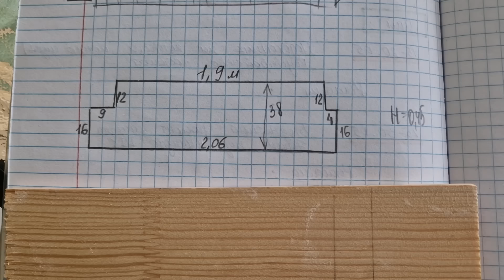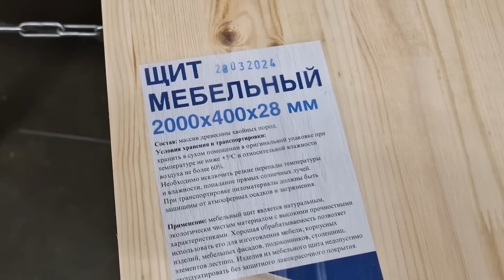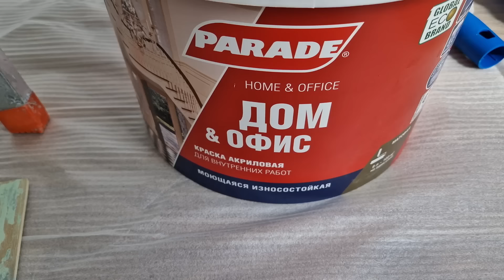Гостиная МЕЧТЫ🔥 Подоконник для сидения своими руками| Однушка ПИК ч.4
Всем привет! Мы делаем ремонт в однушке от ПИК под сдачу, площадью 34м².
В этом видео мы будем обустраивать зону гостиной. Сделаем подоконник, на котором можно сидеть, заодно закроем радиатор. Покажем, как совместить зону ТВ с рабочей зоной, своими руками. Будет интересно, погнали!🧡

Купить товары бренда Jundo можно на любом маркетплейсе, на полках магазинов, а также в Летуаль и Золотом яблоке.

Таймкоды:
0:12 - о том, что уже сделано
0:59 - о планировке зоны гостиной
1:38 - что решили делать с подоконником
2:02 - отправляемся в магазин
3:17 - выпиливаем будущий подоконник

4:31 - делаем опоры
7:20 - делаем экран для радиатора
10:30 - покрываю лаком
12:55 - Jundo
13:50 - уплотнитель для окон
14:11 - красим стены в гостиной
15:34 - крепим римскую штору
16:27 - устанавливаем наш широкий подоконник
16:57 - освещение в гостиной
17:38 - зона ТВ с рабочей зоной
21:03 - последние штрихи, наводим уют
21:55 - до и после

* Деятельность компании Meta (Instagram) запрещена в России

✍️Сотрудничество telegram: @slaksik

Реклама. ООО «АТАВА», ИНН: 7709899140 erid: 2Ranymrnkg8
☆ Строим дачу мечты
☆ Любители ремонтов
☆ Пилим DIY-видосы
☆ Всегда на позитиве